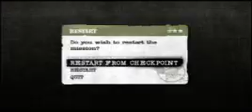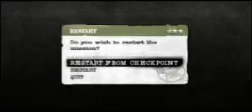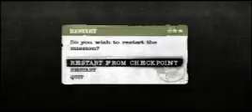Medal Of Honor Heroes 2 - Base Demolition mission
Saved from a stream, this is the final level of the PSP version on Veteran mode, including deaths and retries. This was recorded from actual PSP hardware using the PSP component cable.